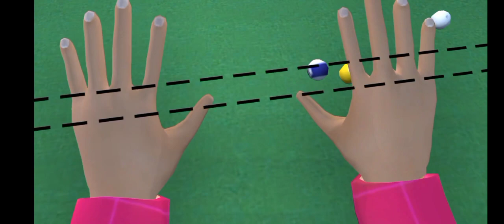Scary Teacher 3D Fun In The Sun Full Gameplay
Hello Everyone
My name is Rayyan
fuction I made this channel are for fun,I think my video not gonna popular but,am wrong,it already made a lot of views,I want to continue but,I had a problems at my phone,so I think I'm gonna quit for a few days,I will comeback soon!